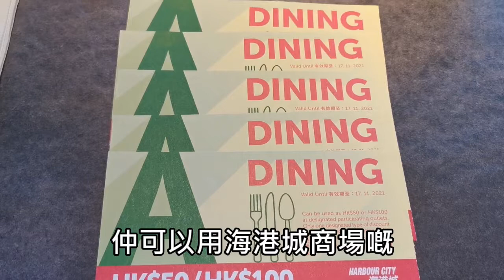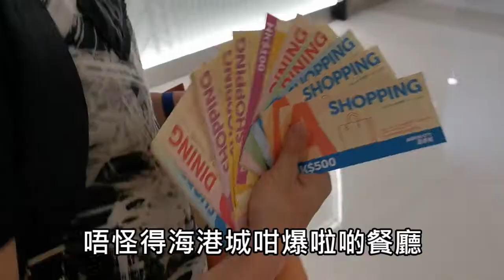一位難求的『天穴』海景日式料理🍣🥰【食左先講😋】